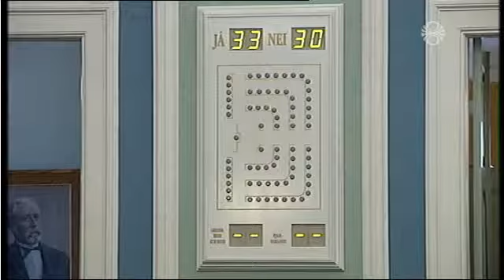Farið fyrir sögu ákærunnar á Geir H Haarde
"Ef þessi maður fer ekki fyrir landsdóm er það eins og að hafa afneitað hruninu" Steingrímur J Sigfússon